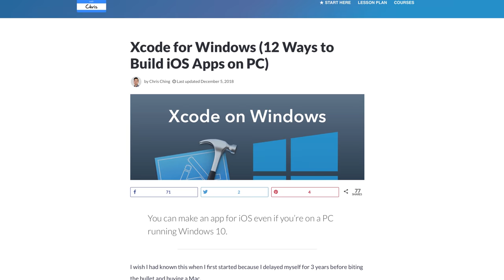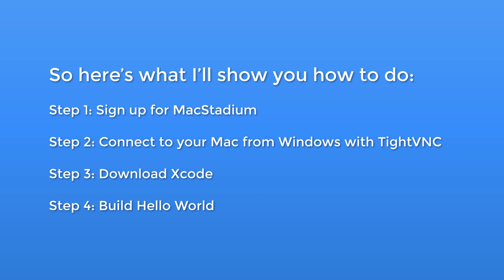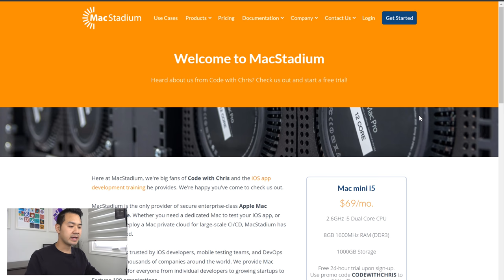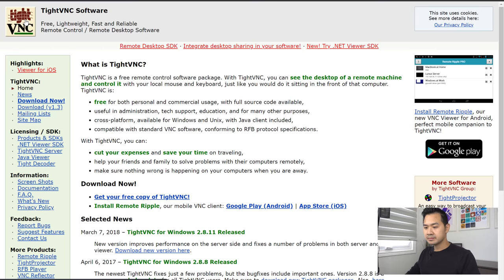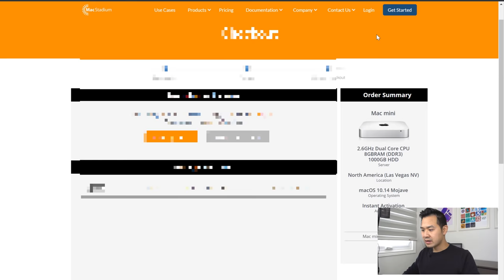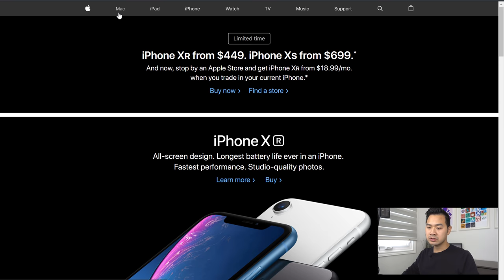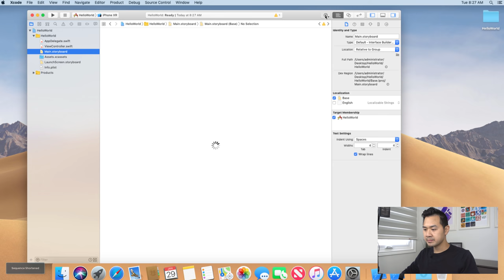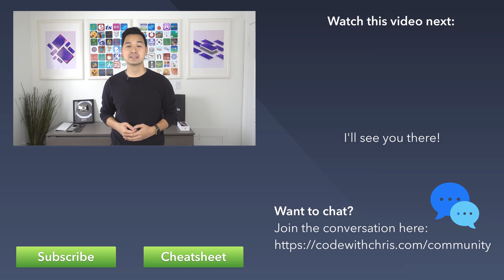Xcode for Windows (2020) - iOS app development on Windows using MacStadium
While there isn’t an official release of Xcode for Windows, I’ll show you step by step how to do iOS development with Xcode on a Windows PC using the best solution for people who want to try app development without the up front investment of buying a Mac.

𝗩𝗶𝗱𝗲𝗼 𝗧𝗶𝗺𝗲 𝗦𝘁𝗮𝗺𝗽𝘀:
00:00 Intro
03:26 What you will learn here
03:44 Register to MacStadium
07:16 TightVNC
10:55 Download Xcode from the Mac App Store
12:31 Hello, World!
15:30 The Simulator
16:30 Outro

(I'll get a small kick back at no expense to you. Thank you for your support!)

About this video:
Every day, I get people asking me how to download Xcode on Windows or how to do iOS app development if they’re on a PC. In the past, I used to just send a list of PC alternatives for Xcode but in this video, I decided to dive deeper with a step by step tutorial on how to set up one of these Windows alternatives.

I’ll be honest, getting access to a physical Mac computer is going to be the best solution but if that’s just not possible for you, then the method I demonstrate in this video is probably the next best option.